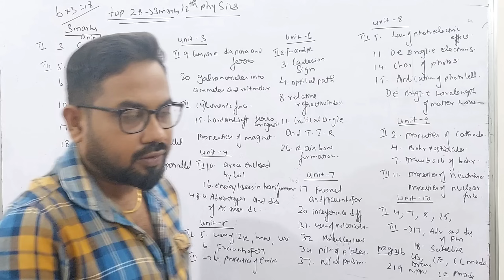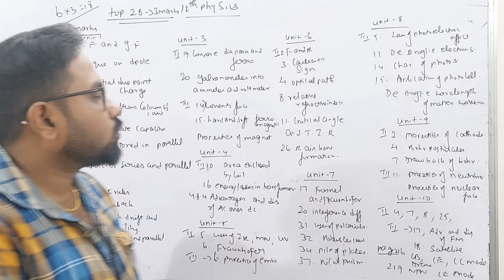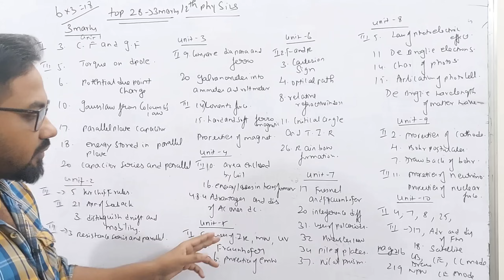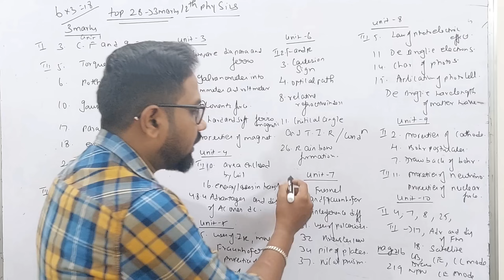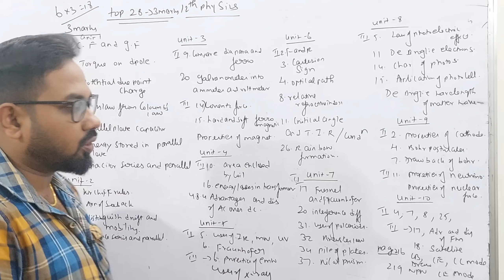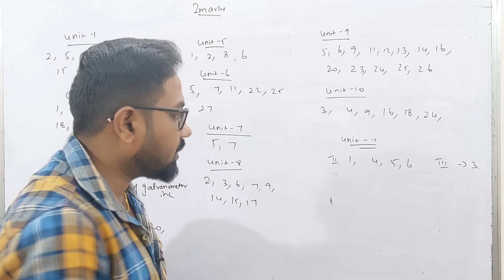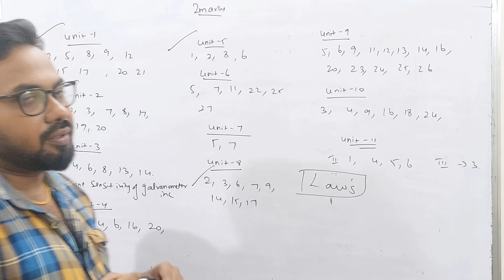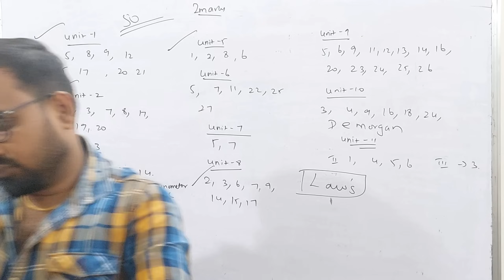12th Physics-1day=70/70 confirm | last minute 2m,3m,5m| half yearly exam-2023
12th physics confirm 5marks 5x5=25